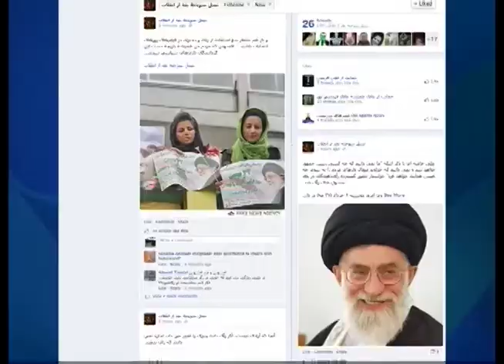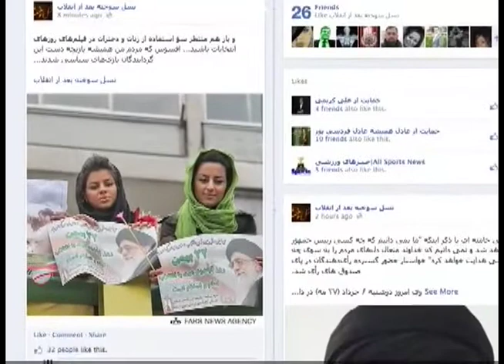همسران نامزدهای انتخابات ، وسیله تبلیغات و سوژهٔ عکاسان5:27:2013